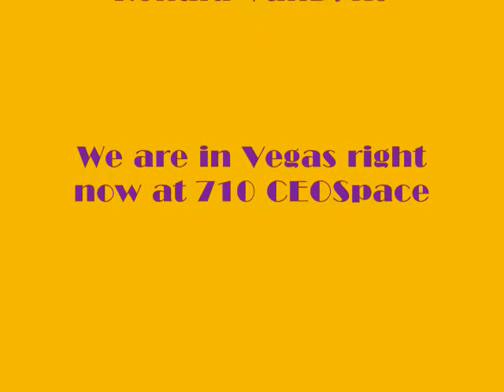Dare to Live Challenge - Video 10 The Brainguy is "Daring to Live" by Breaking a World Record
Miracle after miracle after we rolled into Las Vegas on gas fumes.  First, after a day...I came out of the closet with this project.  It was amazing how scared I was to share...fear of judgement and some guilt for not being "successful" on a monetary level!  Jerry the Brain Guy is someone I have always admired as he truly lives in the moment and is unstoppable.  Hope you enjoy this discussion as much as I did!

Keeping on dreaming!!

We welcome and celebrate any contributions towards our project. We still have 2 weeks left and less than $14.

Please leave your interesting comments and share our project with people you LOVE.